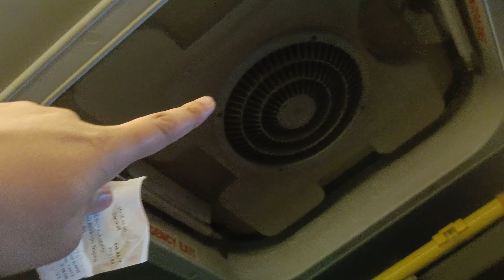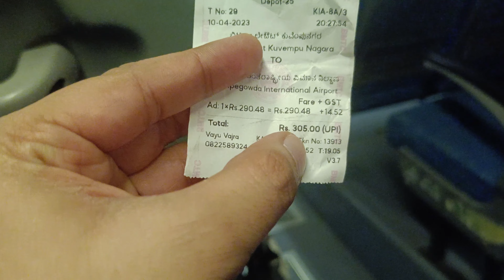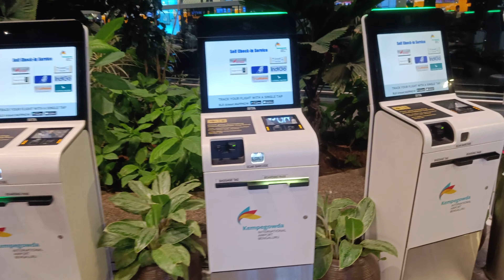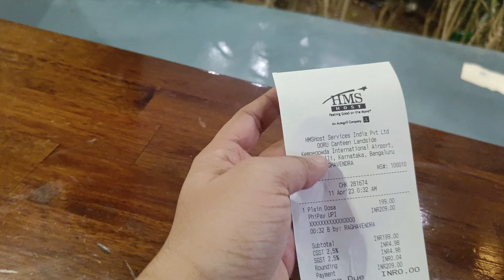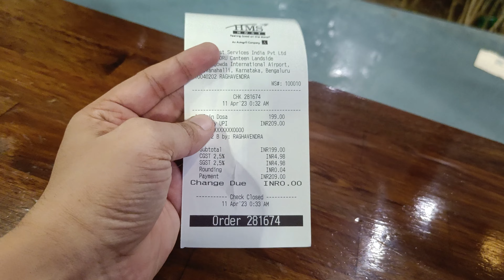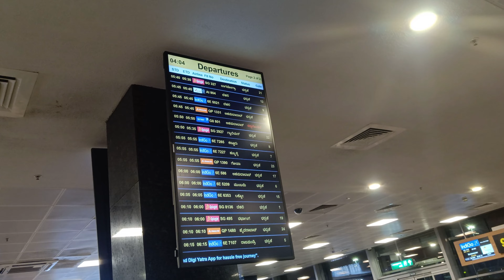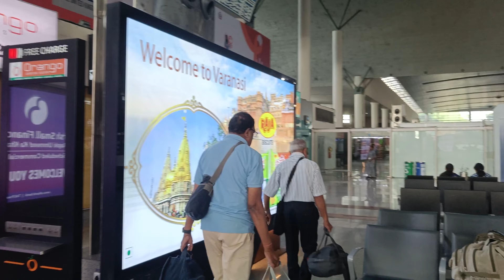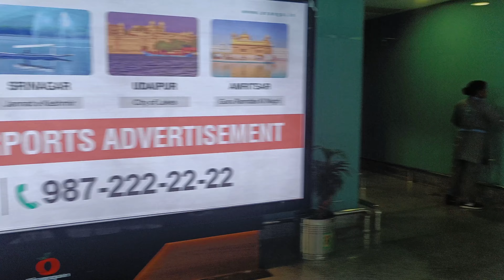Bangalore Airport Full Detail | First Time at Airport | Kempegowda International Airport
This is full detail video on Bangalore Airport, I am traveling from Bangalore to Varanasi and covered almost every details. I hope this video will be helpful for you.